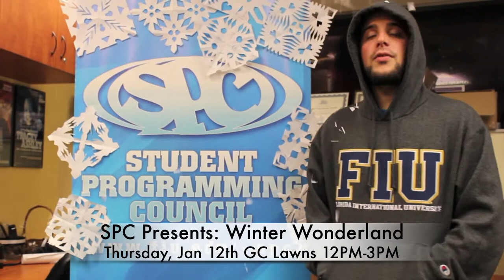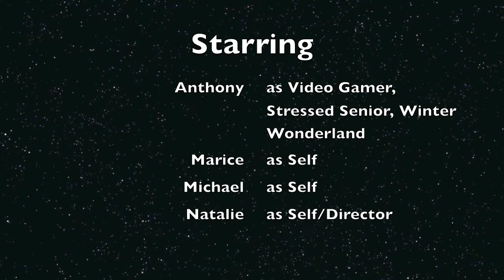SPC Word on the Street Week of Welcome 2012